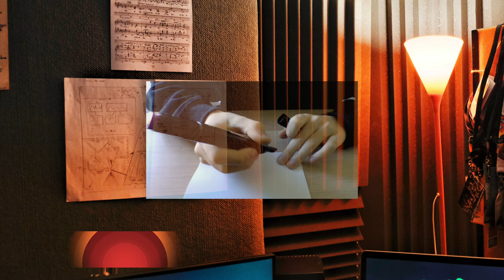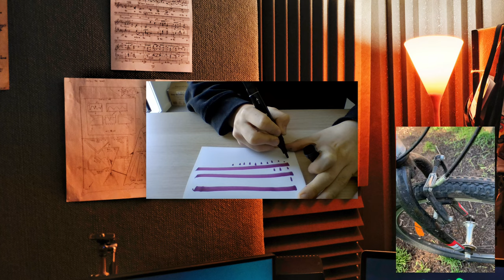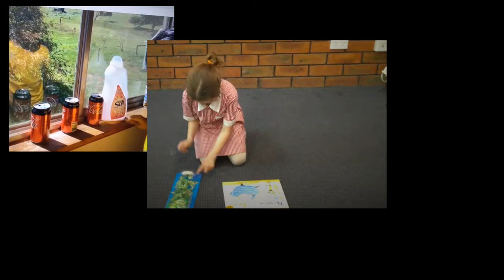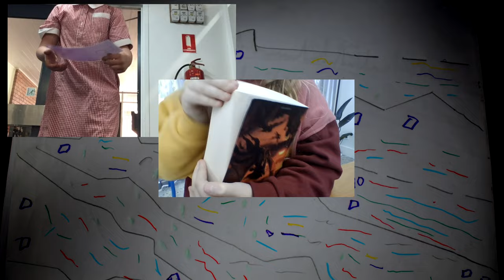ORB – #3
The Online Recycling Band is a remote-learning solution as part of The Song Room's 2021 DUET Mentoring Program. This project took place over the last three weeks of Term 3, and involved students from three Victorian primary schools.

1. Students were asked to gather objects around the house or classroom that could be played
2. These were recorded individually and the files were uploaded to a shared folder
3. Over 75 individual recordings have been arranged into a short sound piece

Project organised by Charles MacInnes and supported by performing arts staff Suzanne Kelly (Casterton Primary School), Michelle Barnes (Williamstown North Primary School), and Cassie Stringer (Edenhope College).